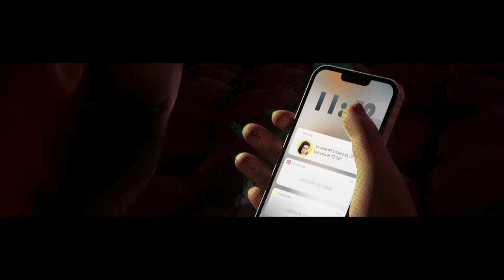Jose Camacho- Multiverse (Official Music Video)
Have you ever had to go through something traumatic in order to realize that someone just isn't meant to be your partner in life? Well if you haven't you're in for a ride with this one.
Lets journey through the Multiverse !

@storytimesongs1 for the musical production
Animation production- JDM